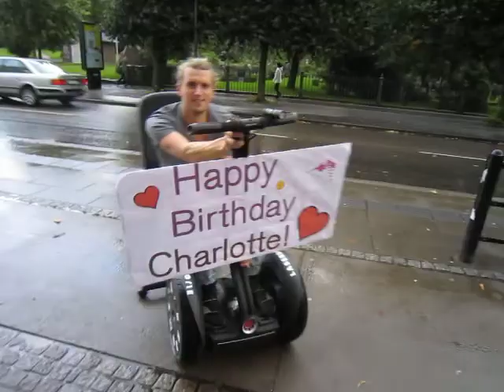Happy Birthday Charlotte!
Creative enough? =)